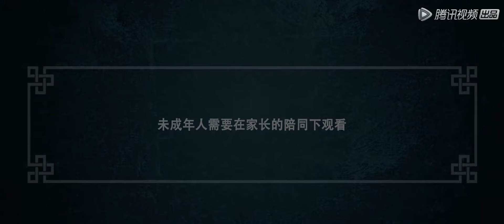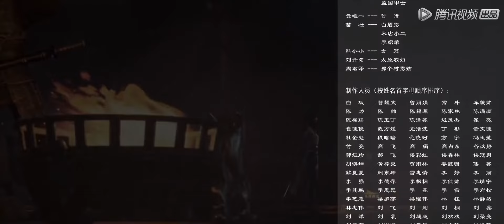ENG SUB《画江湖之不良人 第五季》The Degenerate-Drawing Jianghu S5 EP02 | 相遇 | 腾讯视频 - 动漫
简介
娆疆一行归来，李嗣源已称监国，借天子之名四处绞杀不良人，而身为天子的李星云也即将面临一个新的选择……

00:00 加入腾讯视频 - 动漫YouTube会员 抢先看更多精彩动漫
03:00 Join Membership Watch More Animation Firstly!